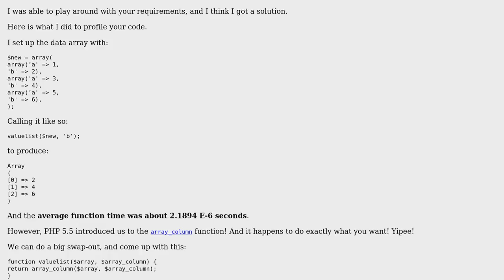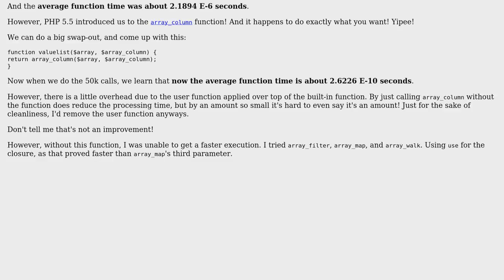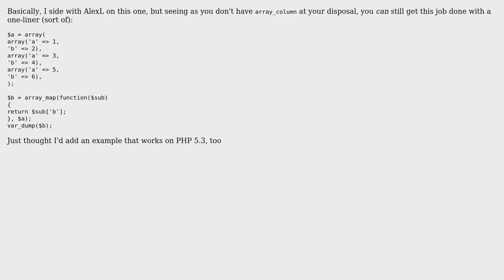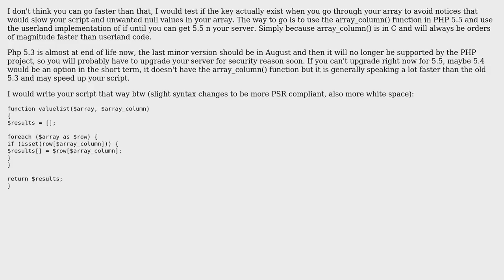Code Review: Returns values for a specific array and key (4 Solutions!!)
Code Review: Returns values for a specific array and key

With thanks & praise to God, and with thanks to the many people who have made this project possible! | Content (except music & images) licensed under CC BY-SA | Music | Images & others | With thanks to user Pascalc user palacsint user Jeromy French user Elias Van Ootegem user Alex L and the Stack Exchange Network Trademarks are property of their respective owners. You are responsible for your own actions.